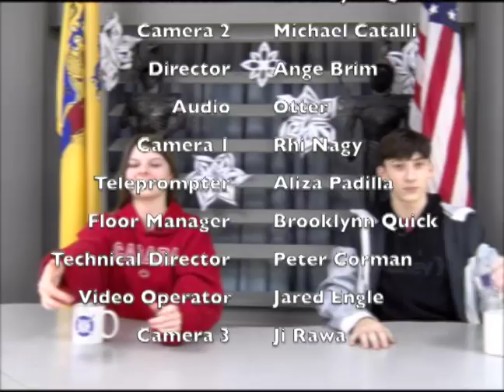Knightline News 2.21.20